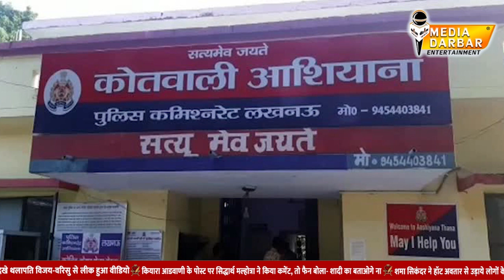Sapna Choudhary's bad days, arrest warrant issued in the name of dancer | Media Darbar Entertainment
हरियाणावी डांसर सपना चौधरी को कौन नही जानता  आए दिन वो किसी-ना-किसी बात को लेकर सोशल मीडिया में छाई रहती है वहीं एक बार फिर से सपना चौधरी चर्चा का विषय बन गई है। लेकिन इस बार सपना किसी डांस वीडियो या म्यूजिक वीडियो की वजह से नही बल्कि एक कानूनी पछडे में फंसती नजर आ रही है। यहाँ हम आपको बता दें कि सपना के खिलाफ गिरफ्तारी वारंट जारी किया गया है।

Edit By - Ajay Varun